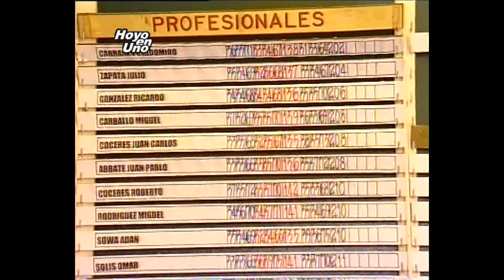45° Copa de Oro